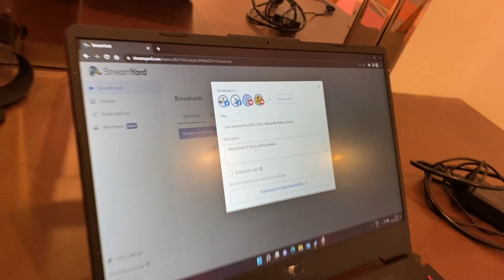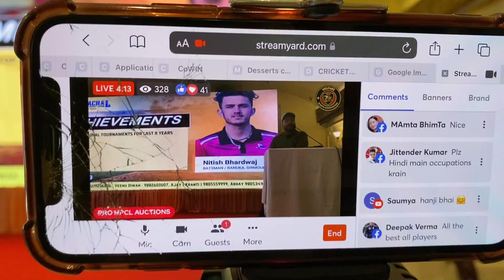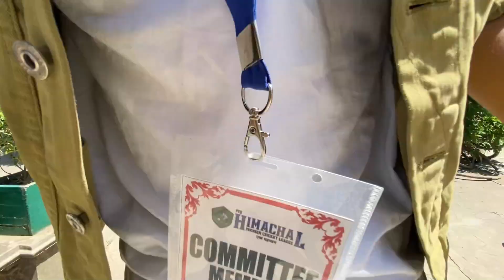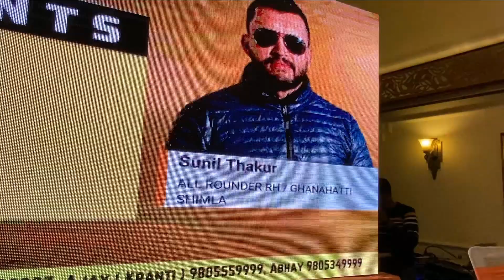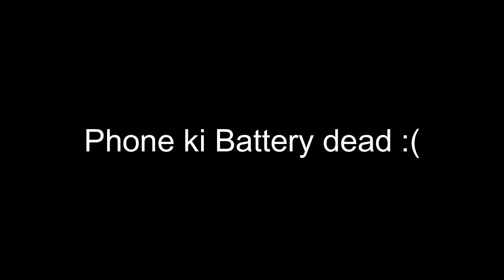Auction Day || The all rounders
Namaskar guys logo I hope you enjoyed this video.